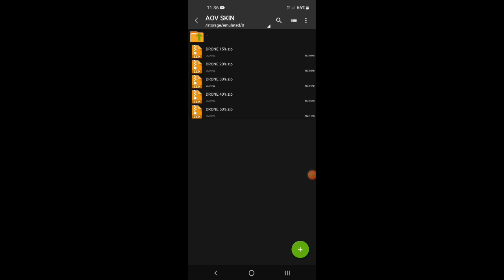MOD CAMERA AOV / DRONE VIEW AOV / 15% / 20% / 30% / 40%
cek link ada di pin komentar.!!